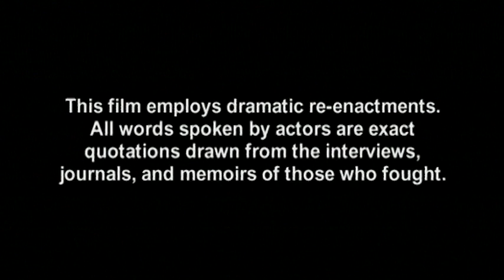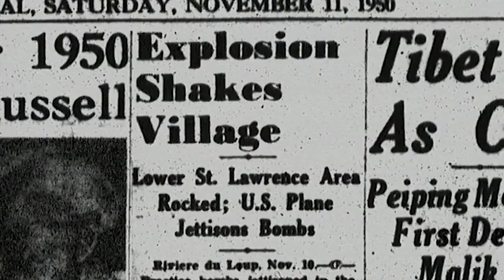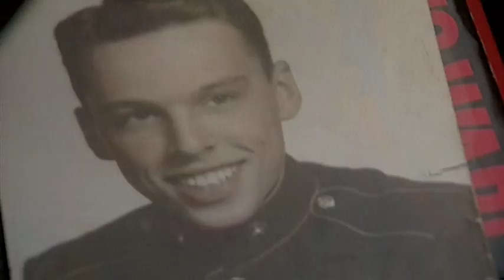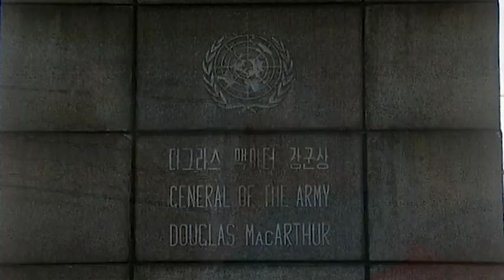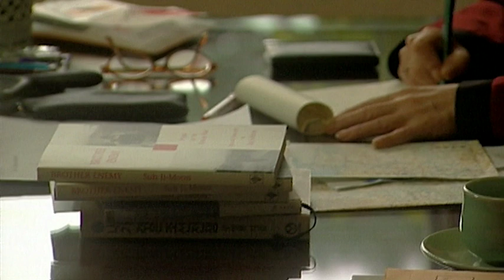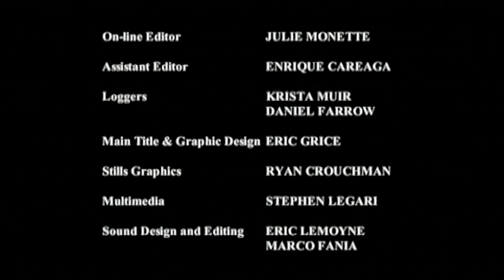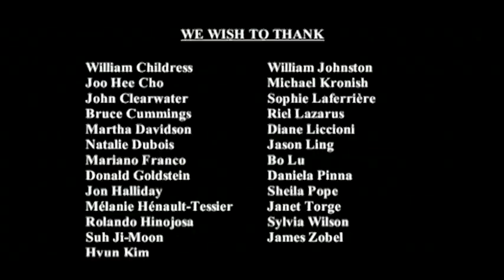Korea: The Unfinished War | Season 1 | Episode 2 | Enter The Dragon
Watch Korea: The Unfinished War Season 1 Episode 2 Enter The Dragon on TheGrapevine

This is the Story of the Korean War. Through the use of gripping reenactments & the words of those who fought & lived through it, this four part series will take you through the horrors of the war.

Stars: Brian McKenna, Terence McKenna, Dominic Desjardins